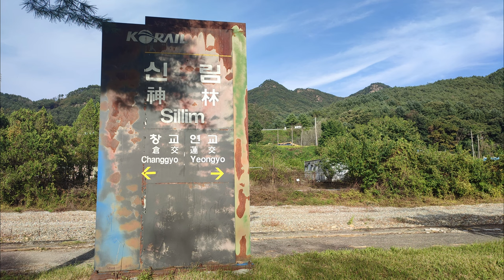중앙선의 폐역🛤️ 신림역에 다녀왔습니다🚞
한국전쟁 때 역사 소실 후 '은둔의 아름다움'
신림역은 1941년 7월 1일 중앙선 보통역으로 영업을 개시하였다. 1950년 한국전쟁으로 역사가 소실된 뒤 가역사를 거쳐 1956년 현재의 역사가 신축 준공되었다. 역사는 90㎡ 규모의 벽돌조 슬레이트 단층 역사로 오랫동안 지역주민들의 소중한 발로 역할해왔다. 특히 기찻길의 경치가 빼어나, 가장 아름다운 기찻길로도 손꼽히며 큰 사랑을 받았다. 그러나 2021년 1월 중앙선 복선전철화 사업이 완료되면서 역사 속으로 사라지게 되었다. 아쉬운 마음을 달래기 위해 2020년 11월 23일 EBS의 유명 인기 캐릭터 펭수가 일일 역장으로 등장하기도 하였다. (국가철도공단 공식 소개 문구)

[타임코드⏱️]
00:00
02:00